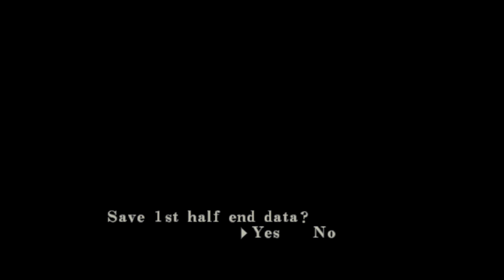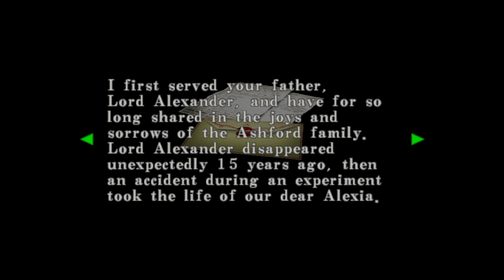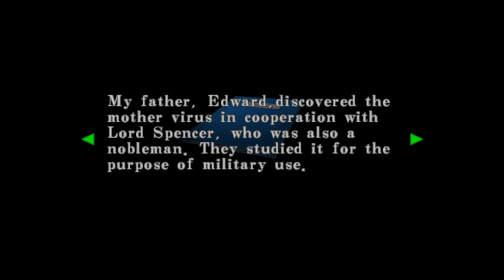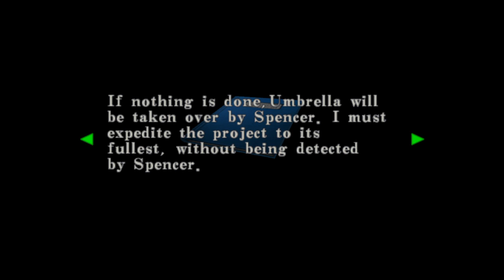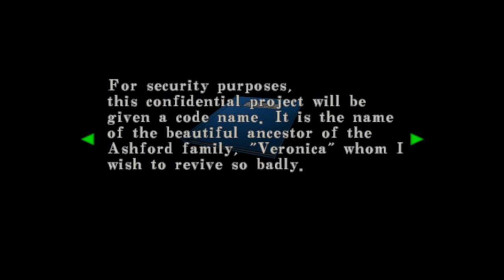Re code veronica. Tyrant stalker is trying to kill me lol Pt. 4